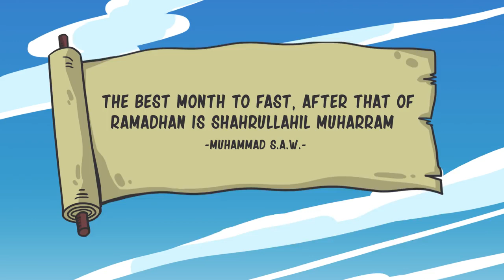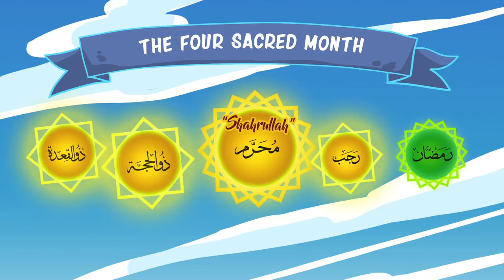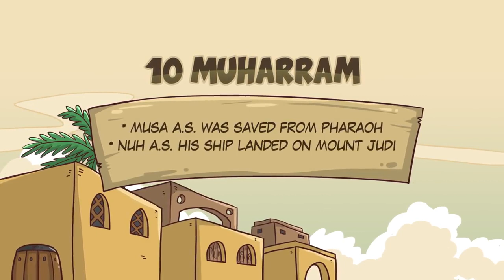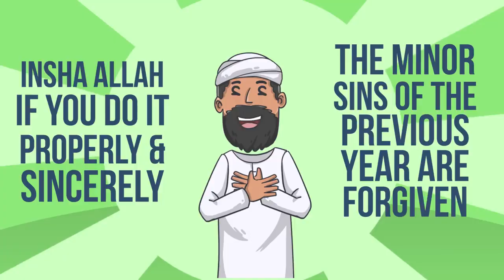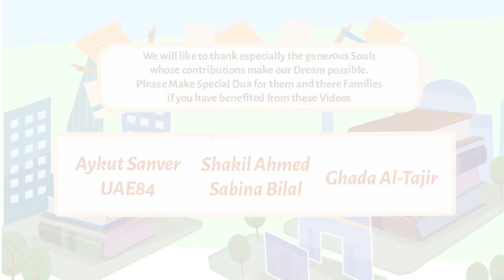Muharram the month of Allah by Yasir Qadhi